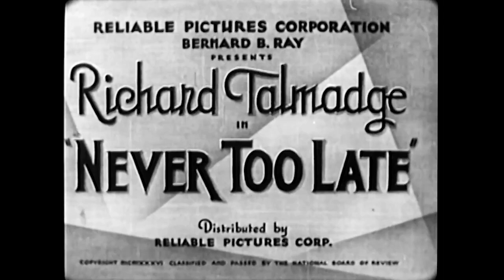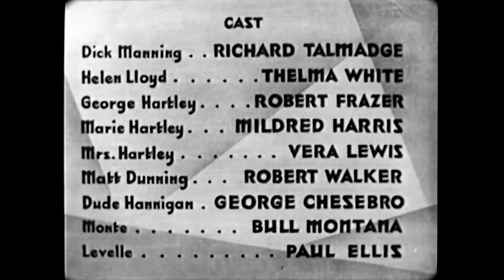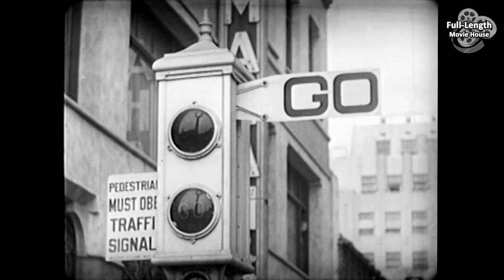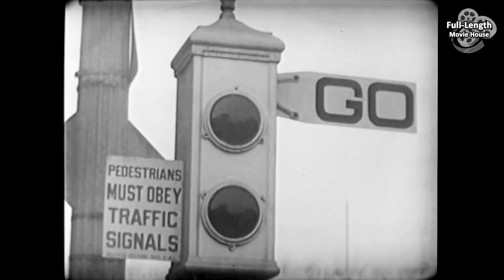Never Too Late (1935) — Crime Drama / Richard Talmadge, Thelma White, Robert Frazer, Mildred Harris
Plot (may contain spoilers): A Woman Will Stop at Nothing to Find a Stolen Pearl Necklace, But She's Not the Only One...

Never Too Late is a 1935 American crime film directed by Bernard B. Ray and stars Richard Talmadge, Thelma White and Robert Frazer.

Cast
Richard Talmadge as Det. Dick Manning
Thelma White as Helen Lloyd
Robert Frazer as Commissioner George Hartley
Mildred Harris as Marie Lloyd Hartley
Vera Lewis as Mother Hartley
Robert Walker as Matt Dunning - Henchman bidding at auction
George Chesebro as Dude Hannigan - Second Henchman At Auction
Bull Montana as Monte, an escaped convict
Paul Ellis as Lavelle, the jewel thief
Lloyd Ingraham as Chief of Detectives Winter

This document uses material from the Wikipedia article "Never Too Late (1935 film)"